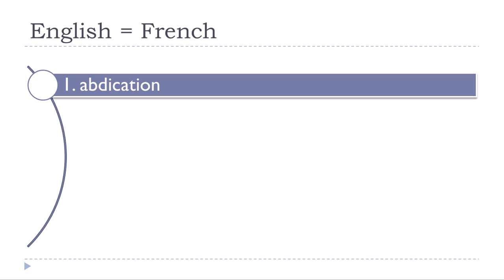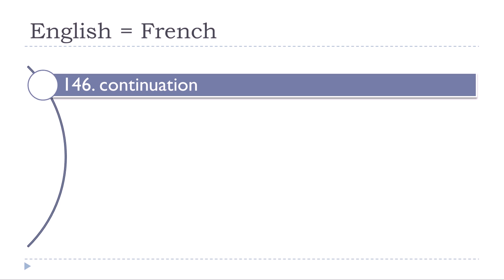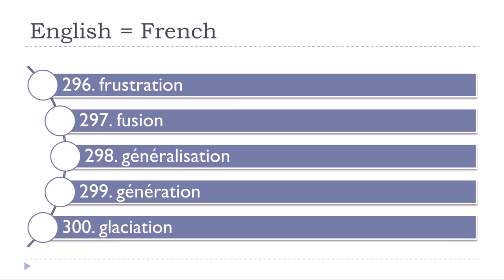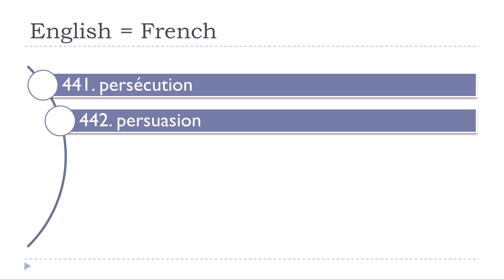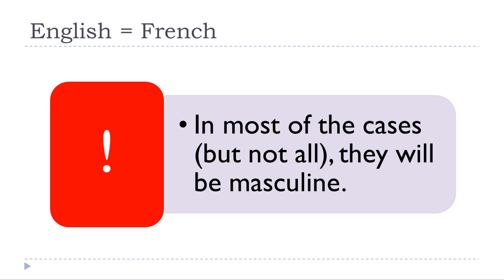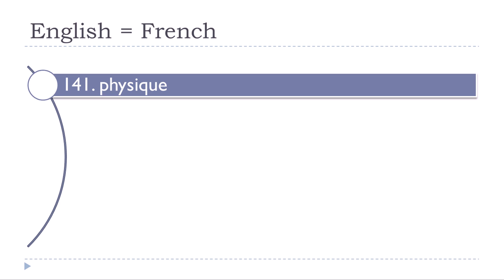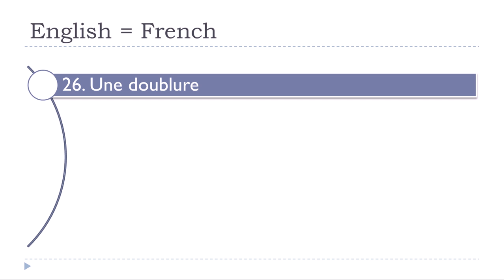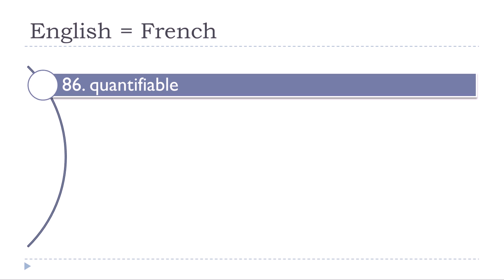French lesson # Identical words in English and in French